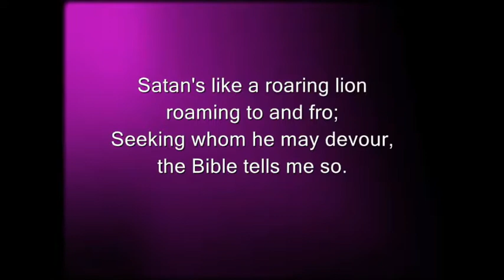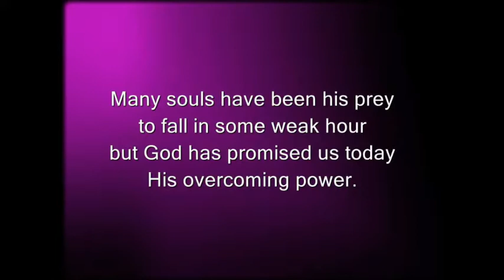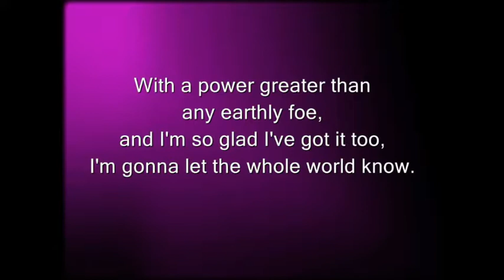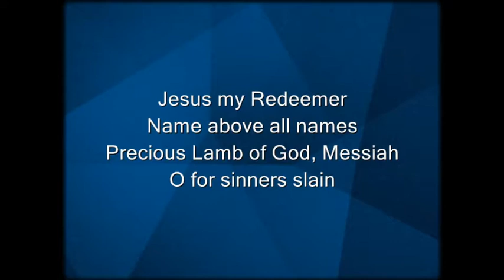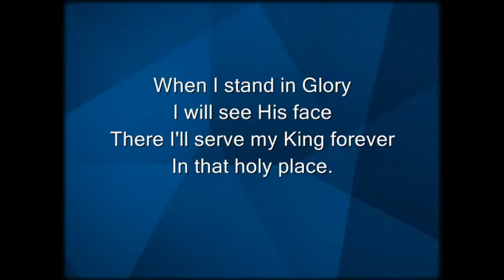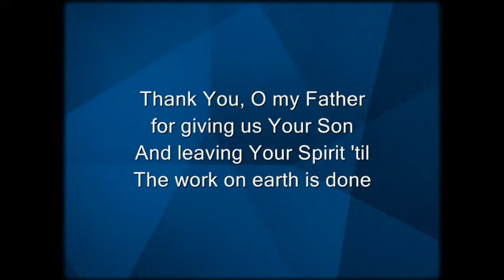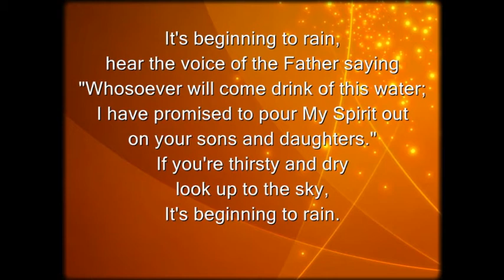2018 0526 Worship